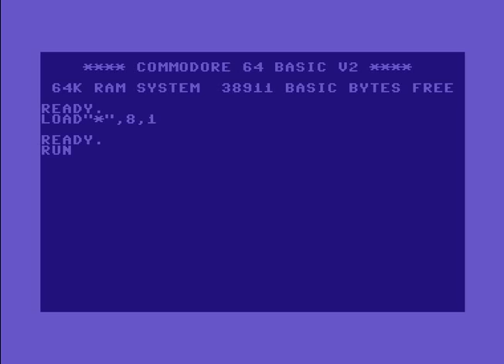Rayden Intro 4 ! Commodore 64 (C64)